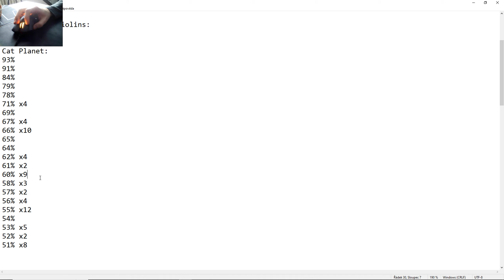(98000 STARS) Cat Planet by icedcave [Extreme Demon]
Yoo, just 2k stars left before the milestone :)

Level Name: Cat Planet by icedcave
Level ID: 84766628
Level Song: cYsmix - Eden
Attempts: 3140
Enjoyment: idk/10

All 50%+ Fails:
93%
91%
84%
79%
78%
71% x4
69%
67% x4
66% x10
65%
64%
62% x4
61% x2
60% x10
58% x3
57% x2
56% x4
55% x12
54%
53% x5
52% x2
51% x8

Menu Song: Disfigure - Blank